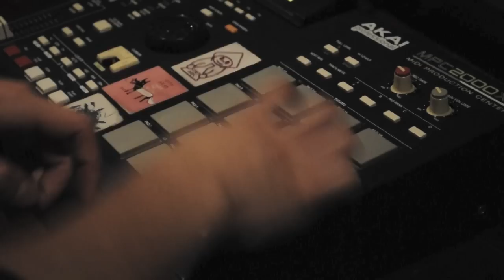PROPS(NO SEQUENCE RMX by.KO-ney) / KREVA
PROPS / KEN THE 390,LB(LBとOtowa),HI-SO.KLOOZ,サイプレス上野,SKY-HI a.k.a.日高光啓(AAA),KREVA
(6月20日リリース「OH YEAH / KREVA」特典CDに収録)

MPCプレイヤー兼ビートメイカー、KO-neyのMPC 2000XLのみを駆使した生叩きREMIX!!

[KO-ney more Info]
国内有数のMPCプレイヤーとして活動。
2014年6月11日に2nd ALBUM『Pad Craft』リリース。